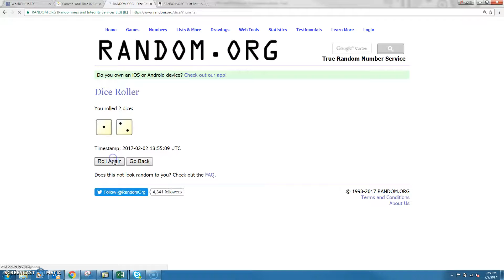JW 4 winners 2_2